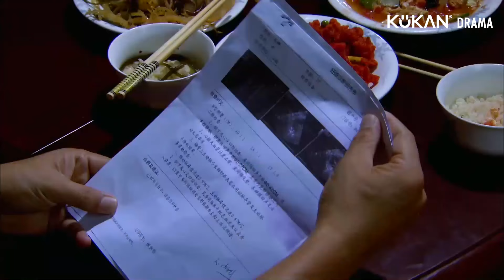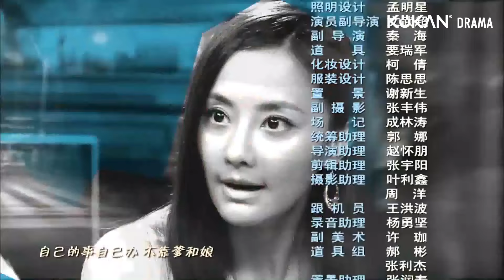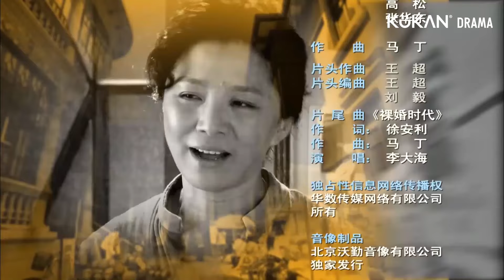《裸婚 Luo Hun》EP24：閨蜜意外懷孕，美女初見婆婆慘遭冷眼 | 王斑 馬雅舒 | 家庭倫理劇 | KUKAN DRAMA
《裸婚 Luo Hun》現代
主演：王斑、馬雅舒

在投資公司上班的林菲（馬雅舒飾）和事業總無起色的男友劉洋（張競達飾）便是這樣一 對年輕人，然而他們的選擇是必要遭受雙方父母的詰難。在這一過程中二人疲累不堪而林菲自身的身體狀況，也令劉洋的父母甚為不滿。事業感情雙失意的林菲恰在此時結識了某養殖公司的老總丁偉（王斑飾）。丁偉的公司正處在困難時期，他的妻子肖雅麗又是個愛慕虛榮的女人，兩人的婚姻最終走向破敗。

00:00 片頭 Opening Theme
02:01 正片 Main Feature